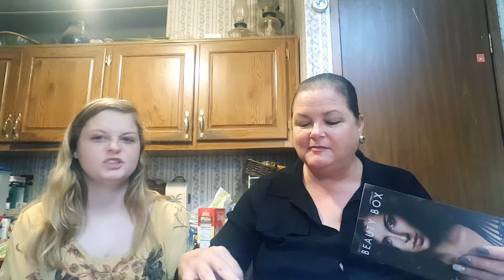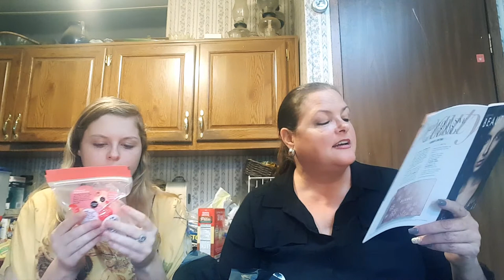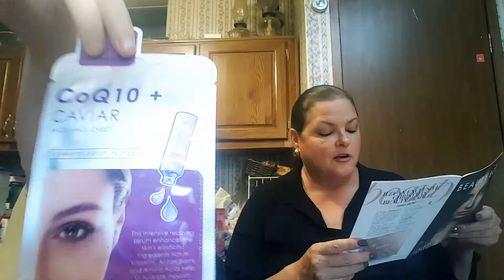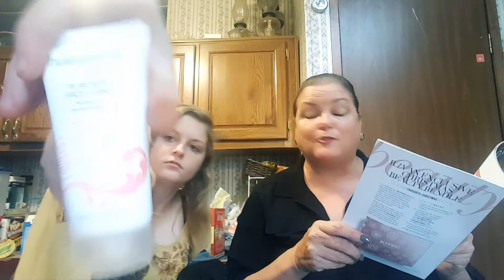Looks Fantastic Beauty Box December 2016 Unboxing with Lisa Stroup and Daughter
I love to share these with you and I hope that you all enjoy them.  By all means, let me know what your opinion is on this!

As you can tell, I love doing these and I share my honest opinion no matter what.

I’d love to review and share your product.  Reach out and let’s do it! Thank you so much, Lisa Stroup